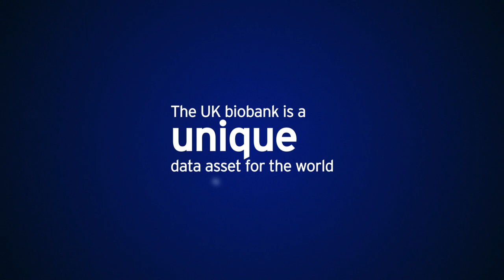Life Sciences in the UK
The UK is the home of health innovation. Find out what our unique data resources, cutting-edge technologies, world-leading research and business friendly environment can do for your Life Science business.